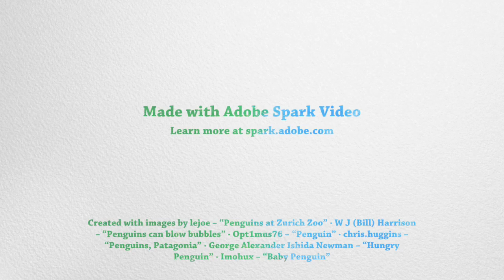Middah Man Mascot campaign ad #22